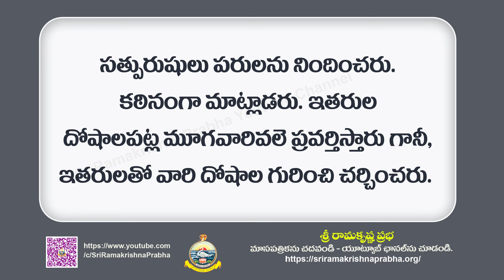Inspirational Quotes | whatsappstatus | Sri Ramakrishna Prabha